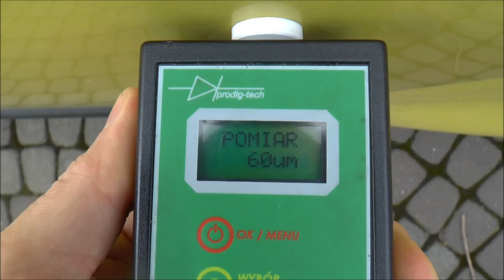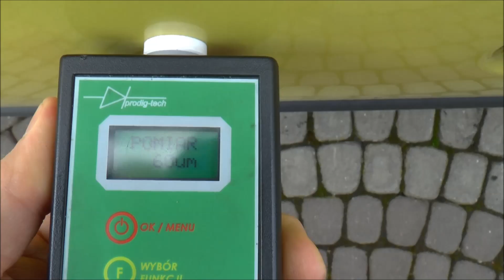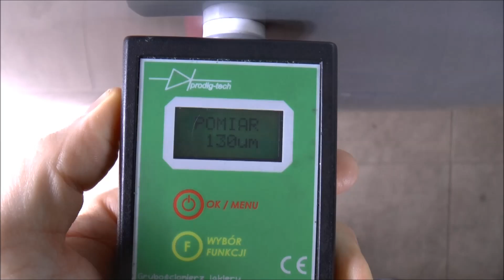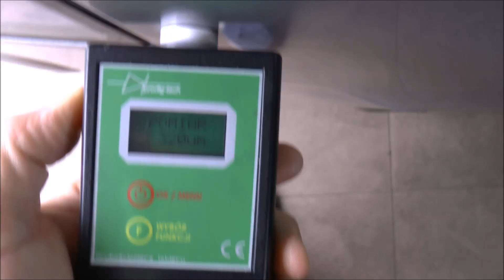Czujnik lakieru - jak mierzyć lakier przed zakupem auta? zakup samochodu